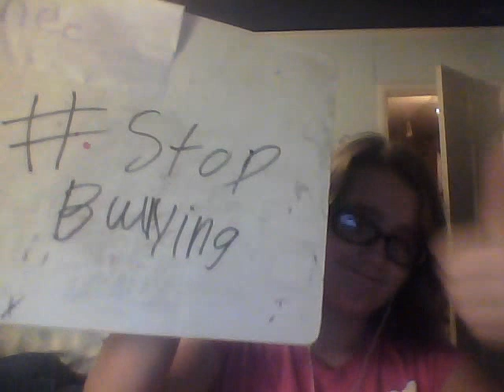stop the pain now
DUDE BULLYING ISNT FUNNY PEOPLE CAN DIE FROM IT

what i wrote: Guys bullying isn't funny i've been bullied even cyber-bullied * randomly shrugs* a guy on roblox took his LIFE because of it